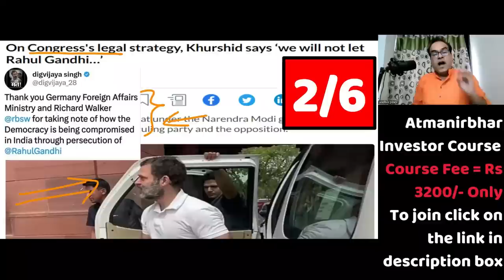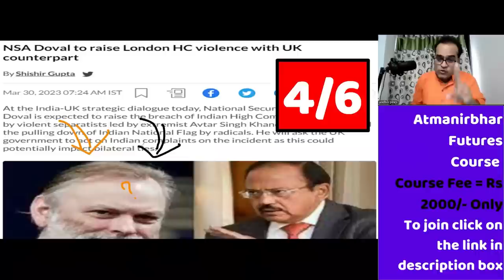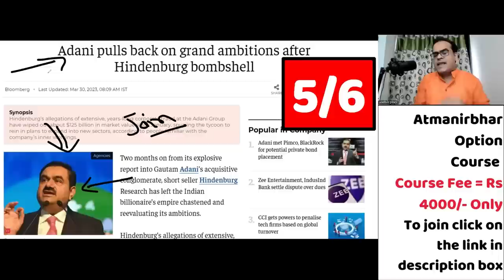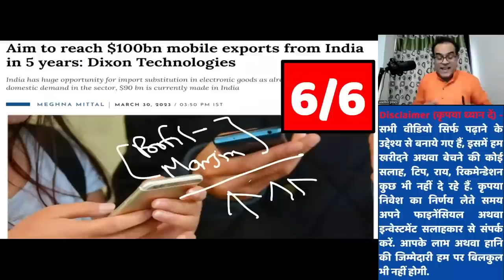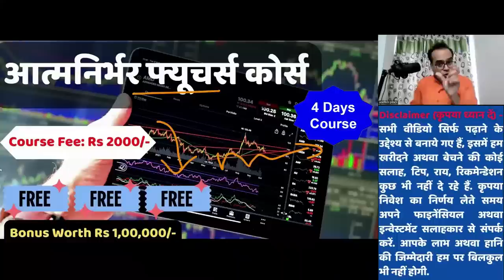100 बिलियन $ का टारगेट तोड़ा | Aim to reach $100bn mobile exports from India in 5 years: Dixon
Topic - Adani pulls back on grand ambitions after Hindenburg bombshell
NSA Doval to raise London HC violence with UK counterpart
YouTube Looking Into Gandhi’s Claim Political Videos in India Suppressed
Aim to reach $100bn mobile exports from India in 5 years: Dixon Technologies
On Congress's legal strategy, Khurshid says ‘we will not let Rahul Gandhi…’
Bihar discovers deposits of critical minerals, prepares for auctioning mining rights
BJP vs Congress as Germany wades into Rahul Gandhi case: ‘India won’t tolerate…'